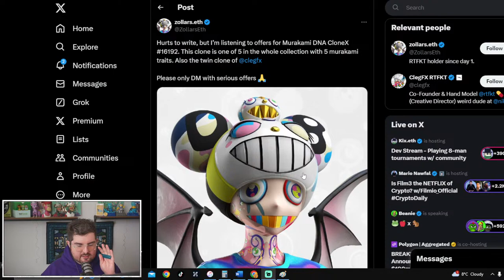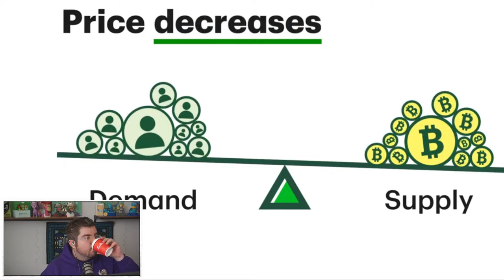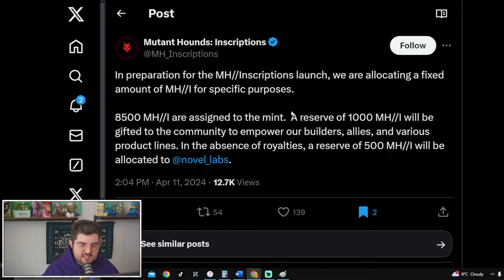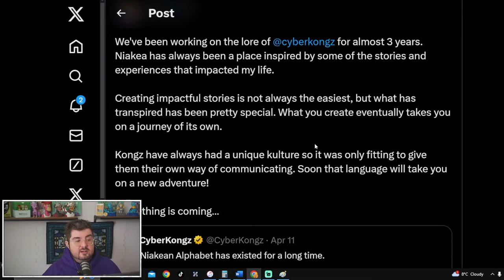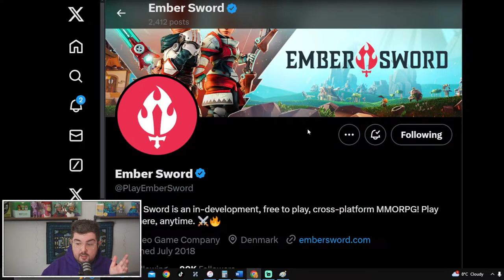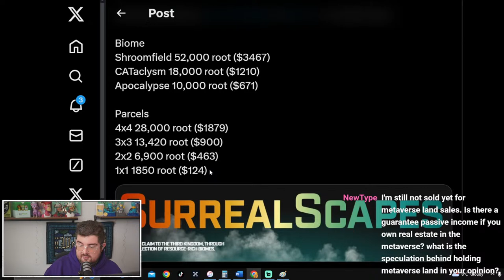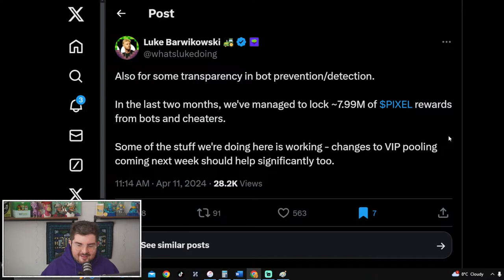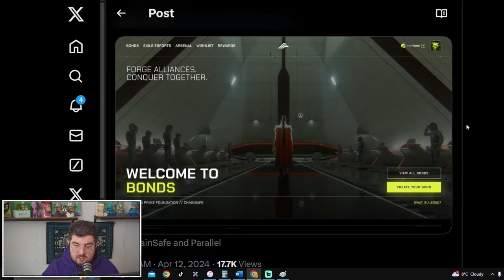Banks Advertising Bitcoin ETF Plus Metaverse Land Overview | X Feed April 12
This is my X Feed series. I bookmark tweets I think are interesting and noteworthy in the web3 space that I see on X and give commentary to them.

TD bank advertising the BTC halving and highlighting to customers that they can invest in the US Bitcoin ETF? I never thought I'd see banks advertising a crypto investment.

What's the political power of crypto? Canada may do a CBDC but is it actually not a bad thing? What if people have the option of just having a digital dollar? The concern is freezing funds but we've seen that already happen in the traditional system. Will people have the option to store their money in two separate types of banks?

Azuki trailer for their first anime episode dropped and was shared by some significant social media accounts.

Is Cryptoys the perfect example of showing what digital collectibles provide? Transparency and the inability to reproduce a product people thought would never come out again (like certain Magic: The Gathering cards).

Cyberkongz launches it's own language. Is that needed?

A special on metaverse land from BYOPILLS, Otherdeeds, the third kingdom, ethereum towers, ember sword and more. What's the best metaverse land? All of them have no buyers. Nobody wants to be a metaverse real estate agent!

Is the statistics of NBA Top Shots growth comparable to what's going on with the Root Network?

Quick look at how Parallel is bringing gaming guilds a new platform to succeed in their ecosystem.